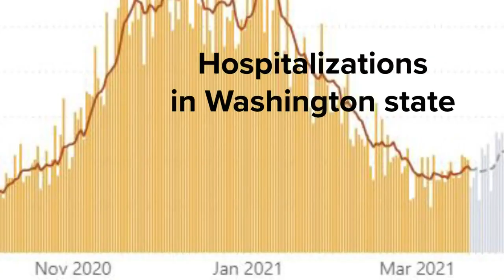COVID-19 questions and answers with Dr. Corey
Dr. Larry Corey with Fred Hutchinson Cancer Research Center answers viewer questions about COVID-19 vaccines and the pandemic.